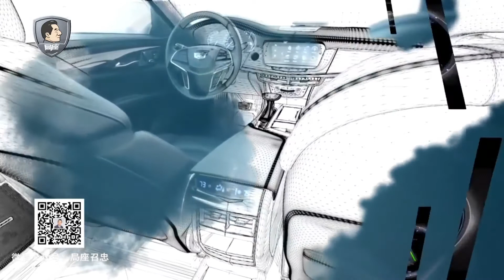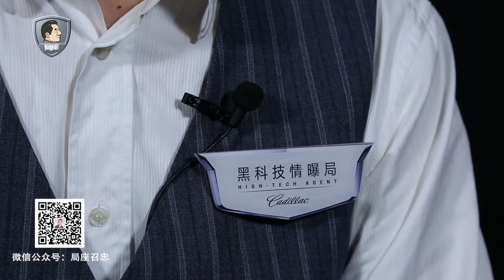张召忠说46：美国总统专属座驾是如何炼成的？.mp4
搬运 张召忠说第46期：凯迪拉克黑科技，让你不再怕黑 局座认为，在和平时期，很多先进的军用科技普及到民用之后都提升了人们的生活质量，凯迪拉克还有哪些过人之处，戳视频看局座怎么说吧！
张召忠说第46期：凯迪拉克黑科技，让你不再怕黑     局座认为，在和平时期，很多先进的军用科技普及到民用之后都提升了人们的生活质量，凯迪拉克还有哪些过人之处，戳视频看局座怎么说吧！